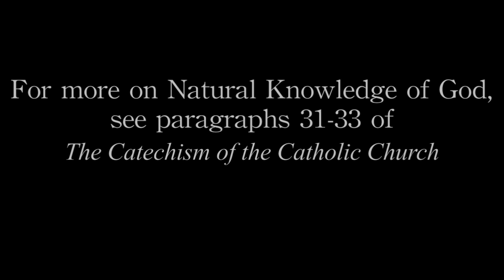The Artist's Signature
Bro. Philip Neri Reese, O.P. investigates the wonder of anonymous art and the knowledge that rises from it.